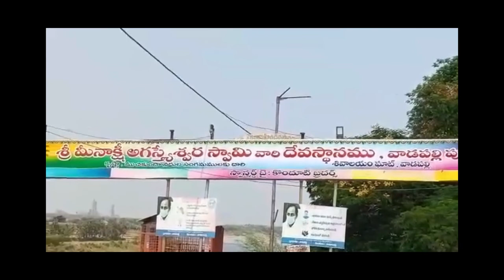श्री मिनाक्षी अगस्तेश्वर मंदिर का रहस्य || The mystery of Sri Meenakshi Agasteshwar Temple Mystery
In the district of Nalgonda, at the convergence of the rivers Krishna and Musi is located the temple town of Wadapally. Wadapally was formerly called as Wazirabad and is located 69 km away from the town of Nalgonda and about 26 km from the town of Miryalaguda.

This is an ancient Siva Temple with a huge Siva Lingam of 6000 years old. The Lingam was installed by sage Agasthya. Siva and Maa Parvathi are worshipped here as Agastheeshwara and Meenakshi. The Temple was built in 12 th century by Kakatiya rulers. It attracts large number of devotees in karteeka month and on Shivaratri days.
SPECIALITY: There is a crevice at the top of Siva Linga. This is always with full of water and even on removal it maintains the same level. There is no logical explanation for this phenomenon as the temple is located at a height of about 120 metres from the river water level. Priests show this phenomenon also explains sthala purana as under:
STHALA PURANA: For thousands of years the Temple remained in dense forest. Once a hunter was chaging a bird and the bird hid behind the Siva Linga to save its life. Lord Siva appeared before the hunter and asked him not to kill the bird and offered him to take his brain and the hunter inserted his fingures on the head of the Linga for the purpose and in the process the crevice was caused.
The Temple opens at 6:30 am and closes by 7.30 pm. In between also closed for a few hours from noon.
SANGAM: There are quite number of steps / slope to the Sangam where River Musi joins River Krishna. Private Boat facilities are available to take a ride in the Krishna river.
NEARBY : About 400 metres away is famous and ancient SRI LAKSHMI NARASIMHA SWAMY TEMPLE which is one of the Pancha (five) Narasimha Kshetras on the banks of River Krishna, other four being Mattapalli (Nalgonda dt); Vedadri (Krishna); Mangalagiri & Ketavaram (Guntur). The specialty of the Deity there is the Lord breaths in and out. Two lit lamps are at place before the Idol. The one at the face of the Lord quivers to testify this while the other kept below remains resolutely. This is an ‘akhanda’ Deepam and devotees are seen offering oil to the priests. The timings here are 7 am to 11 am and from 6 to 7.30 pm.

Private vehicles are also available from Miryalaguda.
By Bus:

Vadapalli is well-connect to Miryalaguda by road. Many APSRTC and private buses operate in this route.

By Train:

Miryalaguda railway station is the nearest railway station present at a distance of roughly 29 km away from Vadapalle temple.

By Air:

Vijayawada Airport is the nearest airport present at a distance of around 153 km from Wadapally.

Shamshabad International Airport is present at a distance of roughly 183 km away from Wadapally temple.
The Breathing God Swamy Narsimha Swamy Temple